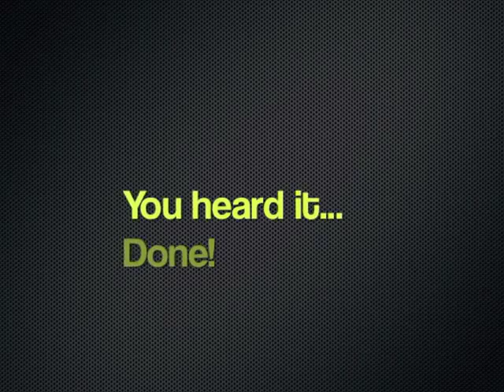Viva 300 Workout - Leanness Lifestyle University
Leanness Lifestyle 300 sandwich